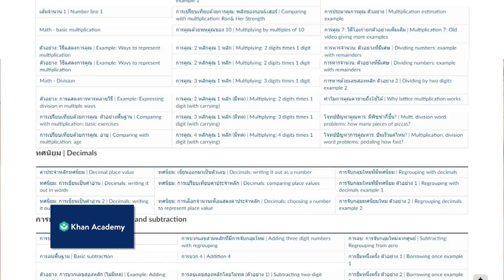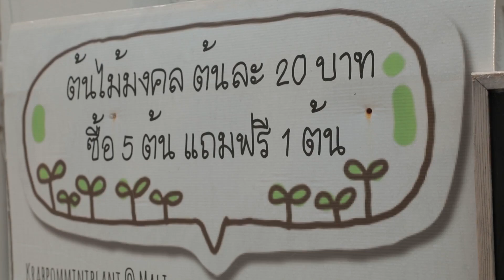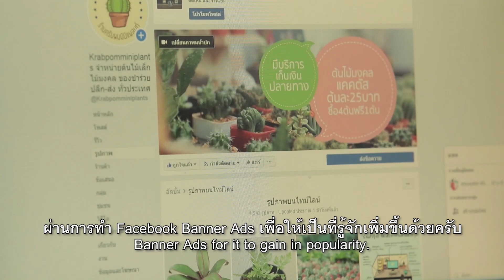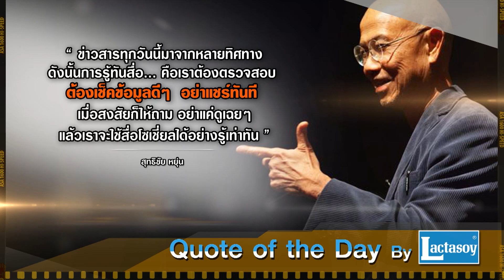รายการเจาะใจ EP.10 : สุทธิชัย หยุ่น - รู้ทันข่าว เท่าทันสื่อ [16 มี.ค 62]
รายการเจาะใจ ออกอากาศทุกวันเสาร์ เวลา 21.00 น. ทางช่อง 9 MCOT HD

เจาะใจ พบกับ “สุทธิชัย หยุ่น” ครูใหญ่ในโลกสื่อ คนข่าวระดับตำนานในรอบ 50 ปีของไทย กับประเด็น ทำอย่างไรจะให้คนไทยรู้ทันข่าว เท่าทันสื่อ ภายใต้โครงการที่ชื่อว่า “เสพสื่ออย่างไรให้เท่าทัน”

Line : @JSLGlobalMedia

154 ลาดพร้าว ซอย 107 แขวงคลองจั่น เขตบางกะปิ กรุงเทพฯ 10240
154 Ladprao Road (Soi 107) Klongjan, Bangkapi, Bangkok 10240 Thailand